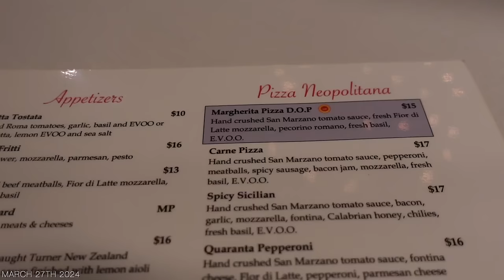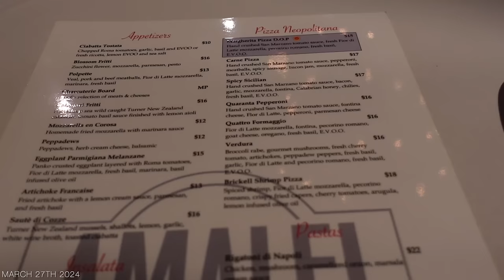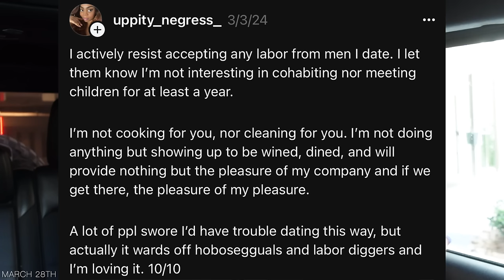VLOG | Content Creator Work Days + Minimalistic Night Time Skin Routine + Labor Diggin Men!??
LINKS:
SEPHORA LIP CREAM
FENTY GLOSS

Meia Snow
3545 Broad St. # 80471